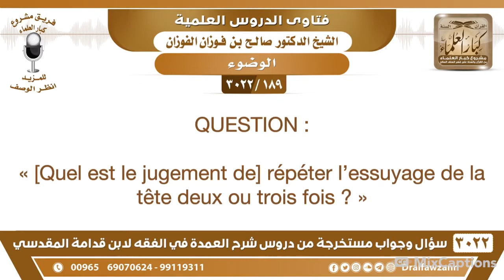Le jugement de faire l’essuyage de la tête deux fois ou trois fois. S. Al Fawzan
Texte en arabe :

‎السؤال: من كرر مسح الرأس مرتين أو ثلاث مرات.

‎الجَوَابُ: خلاف السنة خلاف السنة، السنة أنه يمسح مرة واحدة إذا كررها يصير غسل ما هو بمسح، إذا كرره صار غسلاً، نعم.

QUESTION / RÉPONSE № : [189/3022]

📝 Questions / Réponses du Sheykh Saleh Al Fawzan, à l’issue des cours sur le livre :

📖 « ‘Umdati fi Al Fiqh » de l’Imam Muwafeq Ad Din Ibn Qudama Al Maqdissi (mort en 620 Hégire), dans l’école de Fiqh de l’Imam Ahmad Ibn Hanbal (mort en 241 Hégire) - qu’Allah leur fasse miséricorde -.